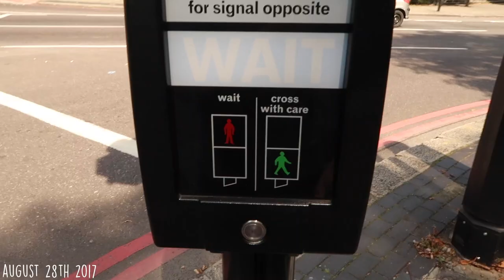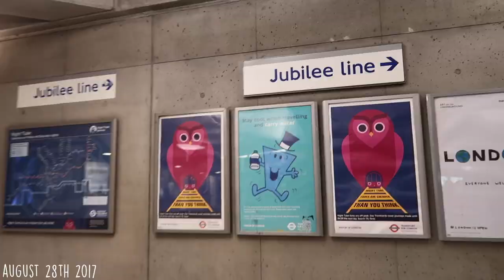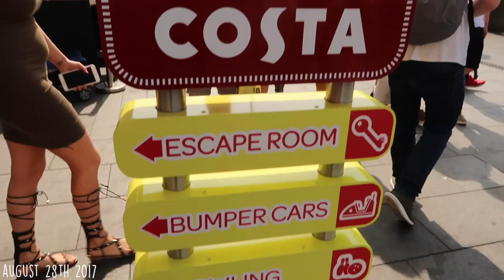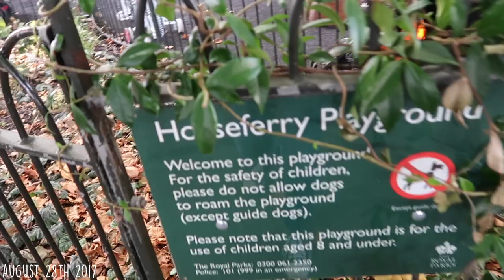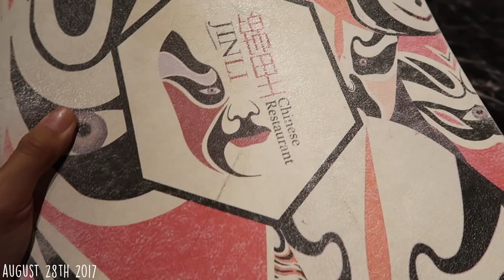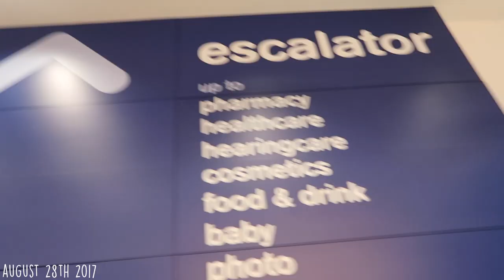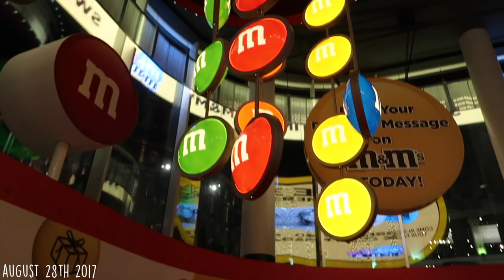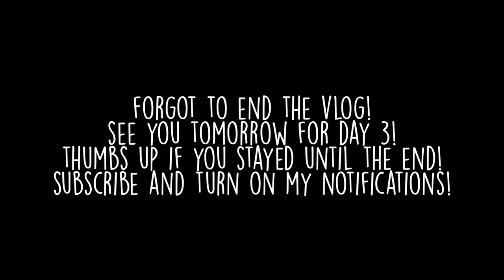BEING A TOURIST IN LONDON!! THINGS TO DO IN LONDON 2017! EXPLORING LONDON 2017! LONDON TRAVEL VLOG!!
In today's vlog, I AM BEING A TOURIST IN LONDON!! THINGS TO DO IN LONDON 2017!! EXPLORING LONDON 2017!!
❀OPEN FOR MORE INFO | SOCIAL MEDIA LINKS DOWN BELOW❀
♡FOLLOW ME♡
S n a p c h a t ➜ lexyrose95
M u s i c a l l y➜ imlexyrose
In today's vlog, I AM BEING A TOURIST IN LONDON!! THINGS TO DO IN LONDON 2017!! EXPLORING LONDON 2017!! Today's vlog is my first FULL DAY in London, England! We decided to be all touristy and visit Westminster. Westminster is the area of London, England where tourist attractions like Big Ben, House of Parliament, London Eye, Westminster Abbey and so many more just around the corner are located. First we took the TUBE (subway/underground) to Westminster station. When we got off, we literally ran into BIG BEN!! (except I didn't realize it then lol i hate myself). Then we walked across the London Bridge, to the area where the LONDON EYE is located! I honestly did not realize how much stuff was around the London Eye. Seriously SO MUCH going on in that ONE LITTLE AREA! First of all, there is a London Sea Aquarium, the London Dungeon with a CHINESE RESTAURANT ON TOP of it, and of course the LONDON EYE (which is sponsored by Coca-Cola. I had no idea lol). Then you walk a little bit further and come to a PARK and lemme tell you it was HOPING! It was so LIT omg! After that we walked back across the London Bridge and past Big Ben. We walked toward the Houses of Parliament which ended up being closed because they were not in session at this time. In back of the Houses of Parliament, is ANOTHER PARK. We stumbled upon Victoria Gardens Park in back of the Houses of Parliament and it was GORGEOUS! It had the most BEAUTIFUL view of the river and it was just so relaxing looking! After exploring that little park, we headed back toward the Houses of Parliament to WESTMINSTER ABBEY! We were actually part of the last group to enter the abbey since it closed at 4:30pm. When you buy the tickets, you get an audio guide which gives you a tour of the abbey along with some history about the people, building, and society surrounding the abbey. It is still a FULLY FUNCTIONAL abbey so they kicked us out pretty much right at 5pm lol. At 5pm, they have a service which you can attend so we did. It was ABSOLUTELY BEAUTIFUL! I am not a religious person but I appreciate the beauty in it. They have an Abbey Choir but they were on their summer holiday as well so they had different choirs from around London fill in for them! I was not allowed to take pictures inside the Abbey so I don't have anything to show you and I am so sad about it but also happy because I got to see/experience it! I hope one day you guys will too! After the service, we headed toward Trafalgar Square which has Chinatown, the National Gallery, the Theatre district, and so much more. We end up having dinner at a chinese restaurant in Chinatown. Then we go to Boots (which is just like a pharmacy/drugstore here in the US. think CVS) where EVERY SINGLE check out line is SELF CHECKOUT! There were no lines of people waiting for cashiers/baggers to check them out. Then we head over to the M&M WORLD London Store and it is UNREAL! I have never seen so many M&M's in my life lol! Then we go back to the hotel and go to sleep!